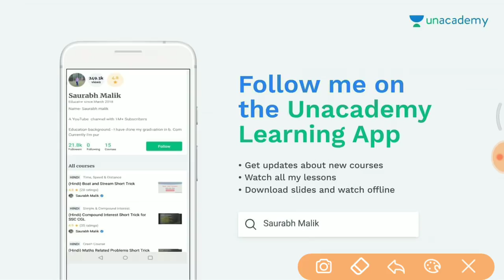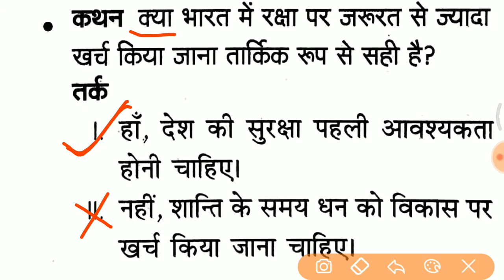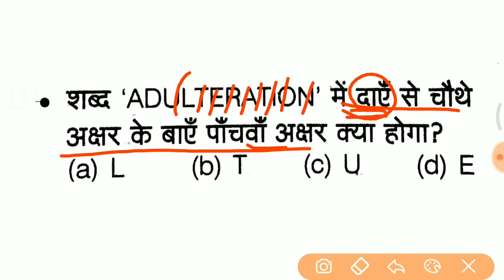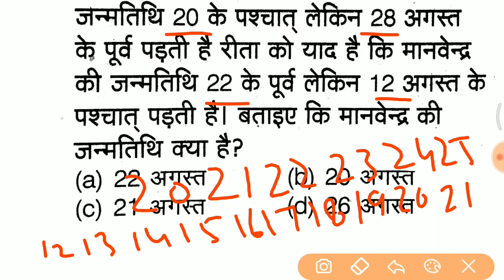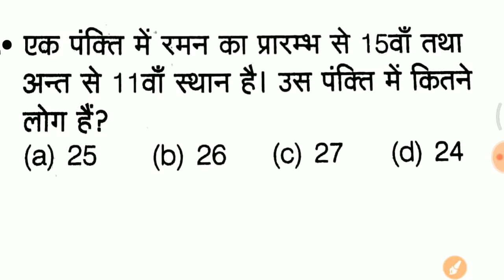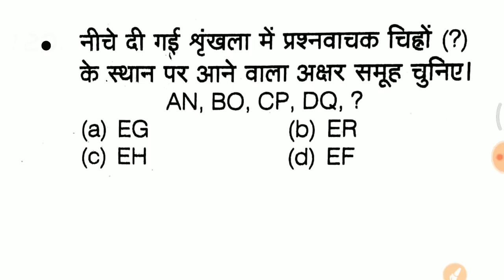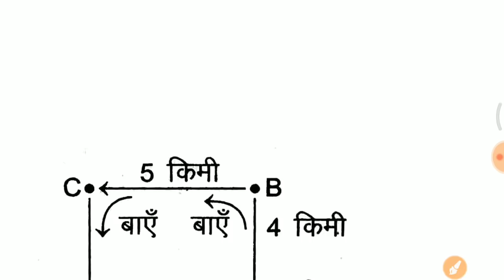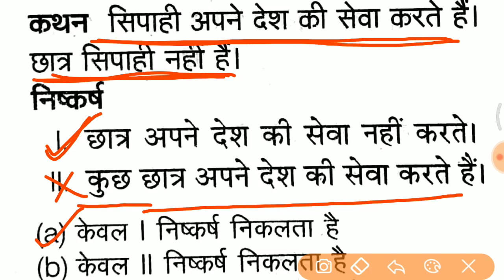#12 Reasoning Target 30/30 अब तो जरूर देखलेना //Railway group D Reasoning 15 Videos //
- RAJASTHAN POLICE
- HARYANA POLICE

master stroke